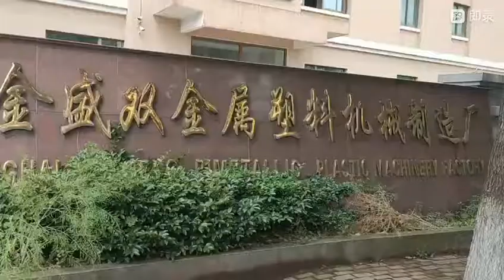screw barrel factory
show you the machines to make the screw and barrel.